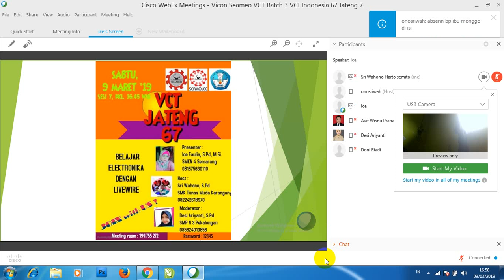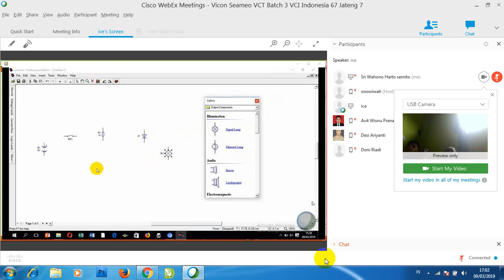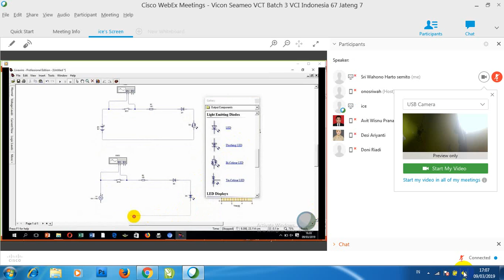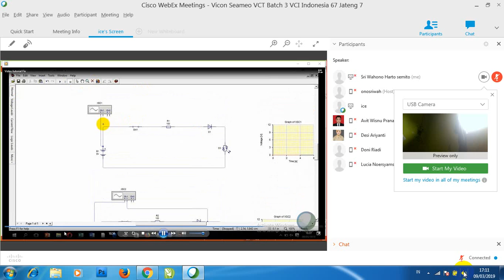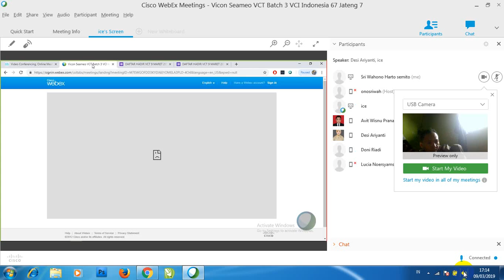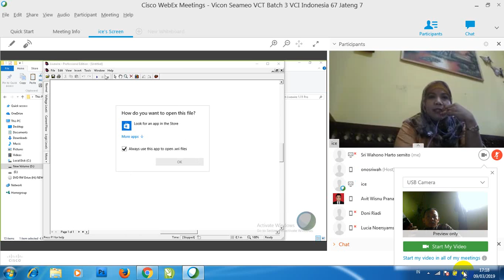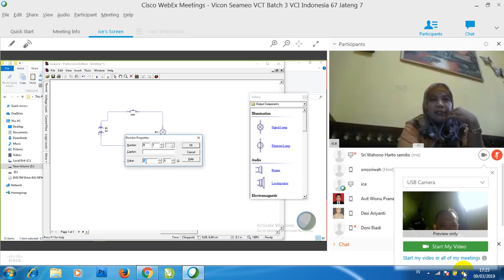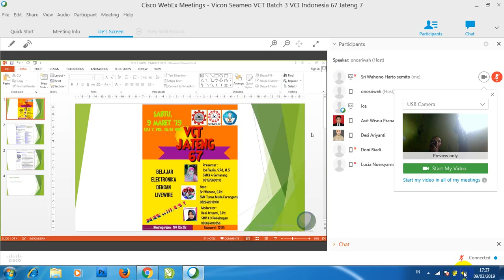Membuat rangkaian elektronika dengan live ware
ice faulia